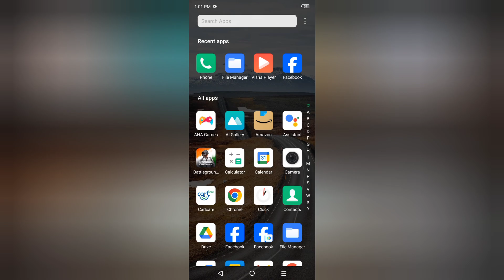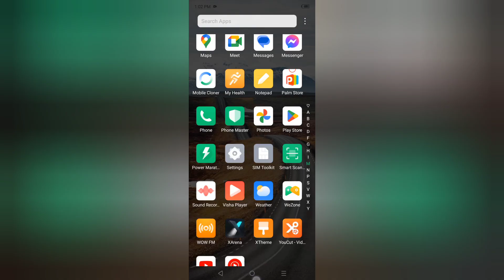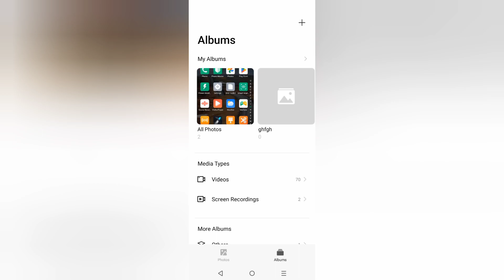Infinix Smart 8 Plus app pin kaise kare, how to pin apps in infinix, app pin kaise enable kare, how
Infinix Smart 8 Plus app pin kaise kare, how to pin apps in infinix, app pin kaise enable kare, how to activate app pin, using app pin in infinix, app pin settings